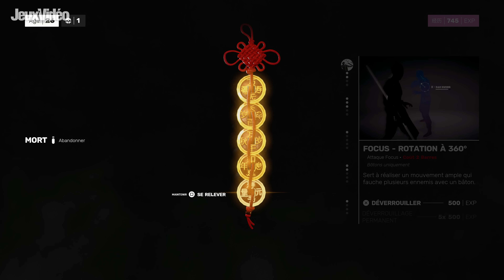PS5 | SIFU : Notre AVIS après 15 HEURES de jeu ! 💥 (Histoire, Combats, Difficulté, Réalisation,...)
Hello la Team JVM ! On se retrouve aujourd'hui pour une nouvelle vidéo dans laquelle Adrien vous donne son avis sur Sifu après quinze heures passées sur le jeu. Malheureusement, nous ne pourrons pas vous donner de note puisque, étant donné la difficulté du titre, nous ne l'avons pas encore terminé. Cela dit, nous avons quand même beaucoup de choses à vous dire sur de nombreux aspects du jeu.
Pour rappel, Sifu sortira le février sur PC, PS4 et PS5.

La bise !